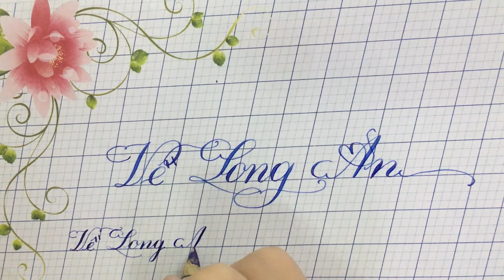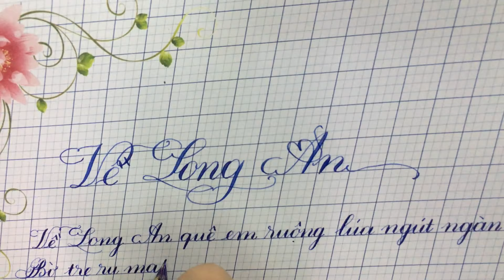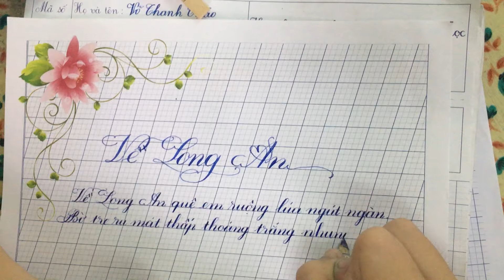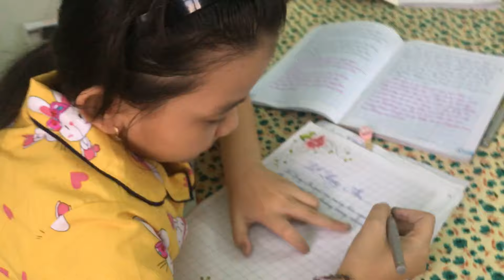LUYỆN CHỮ CHO BÉ | Bé Hồng Ánh lớp 4